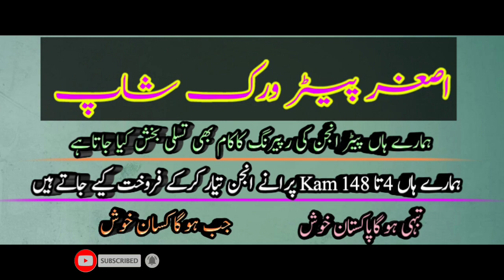SD 20 Hp Diesel engine Ghazi diesel engine New Mr Asghar Ali & A FUNNY Jutta in Pakistan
SD 20 Hp Diesel engine Ghazi diesel engine New Mr Asghar Ali & A FUNNY Jutta in Pakistan                         In Punjab Pakistan                                                                           SD 20 Hp Diesel engine Ghazi diesel engine New Mr Asghar Ali & A FUNNY Jutta in Pakistan